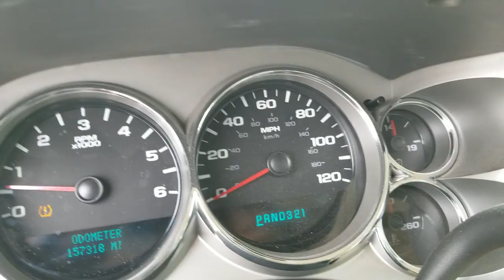2007 Chevrolet Silverado LT 1 owner Crispy AF